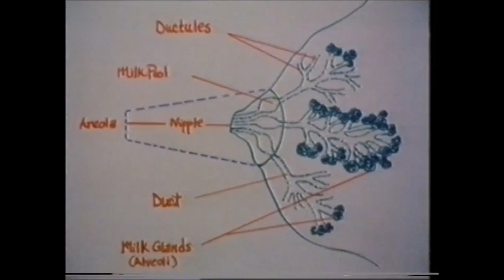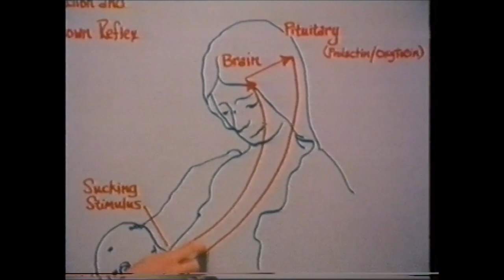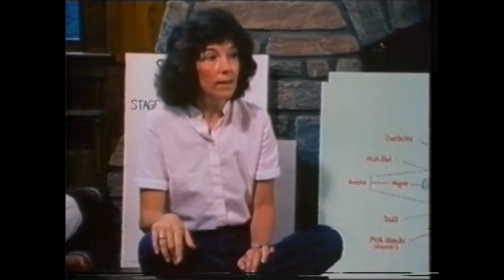Breastfeeding A Practical Guide Part 1 & 2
How to breastfeed.

The first section deals with preparation, and explains how breast milk is produced, positions for nursing, how to attach and release the baby from the breast, avoiding problems, nutrition for the pregnant woman, Caesarean birth and hospital experience. In the second section managing breastfeeding is set out: managing sore nipples etc, feeding schedules, expressing breast milk, feeding discreetly in public, and people's roles and attitudes. USA.